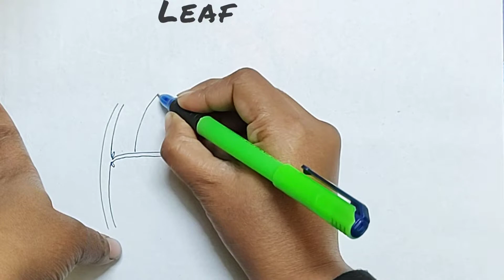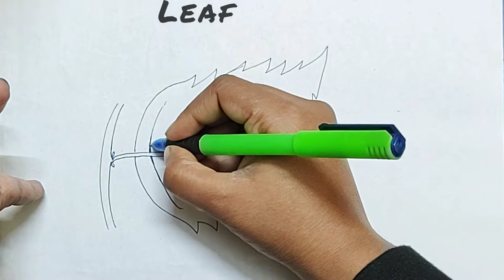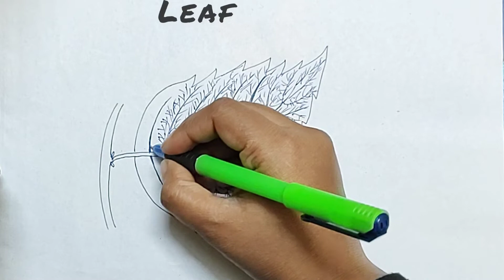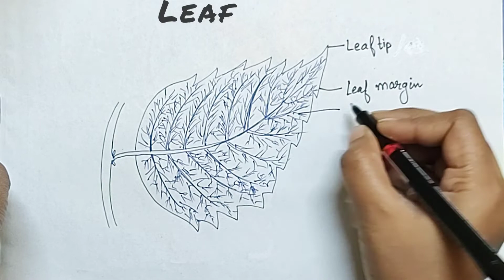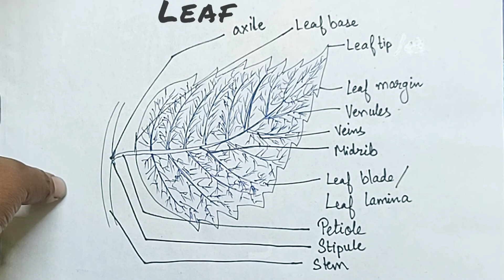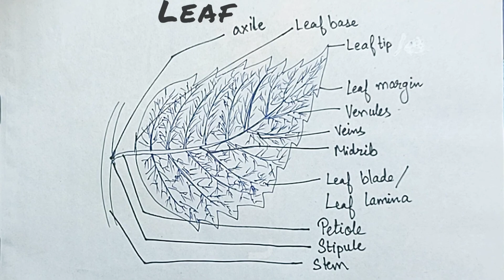How to draw well labelled diagram of a Leaf - Parts of leaf - Reticulate venation - by Deepa mam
@Kewla Classes
Biology Labelled Diagrams
Leaf drawing
Leaf diagram
Diagram of leaf
Drawing of leaf
By Deepa mam

Parts of a leaf
Reticulate venation
Dicot leaf
Adaxial surface of leaf
Function of venation

What to label:
Axile
Leaf base
Leaf tip
Leaf margin
Venules
Veins
Midrib
Leaf blade/ leaf lamina
Petiole
Stipule
Stem

Edited by: